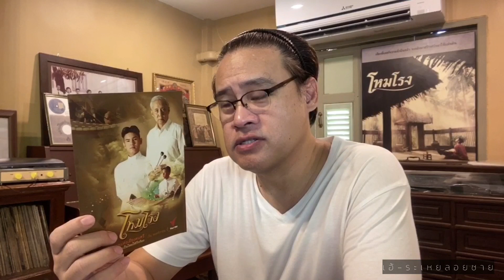เอ้ระเหยลอยชาย EP.163 / ศิลปบรรเลง เพลงอัมพวา 130 ปี ชาตกาล หลวงประดิษไพเราะ (ศร ศิลปบรรเลง)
เล่าเรื่องงาน “ศิลปบรรเลง เพลงอัมพวา” วาระ 130 ปี ชาตกาล หลวงประดิษฐไพเราะ (ศร ศิลปบรรเลง) วันที่ 5-7 สิงหาคม พ.ศ.2554 ณ จังหวัดสมุทรสงคราม บรรยากาศการจัดงาน กำหนดการ กิจกรรมการแสดงดนตรี แนะนำหนังสือที่ระลึก “ทำเนียบศิลปิน ท้องถิ่นอัมพวา” หนังสือสูจิบัตรงาน ละครโทรทัศน์ “โหมโรง” เป็นต้น